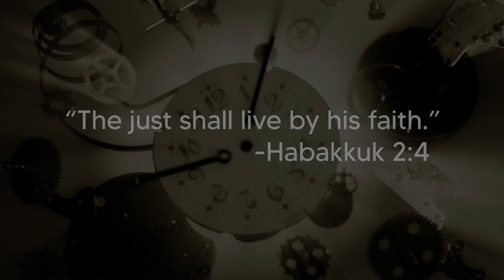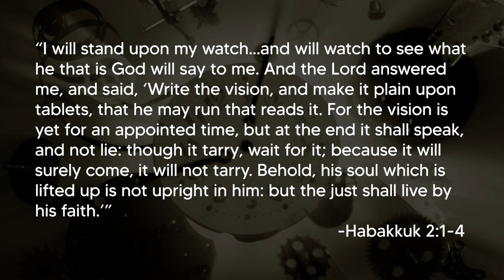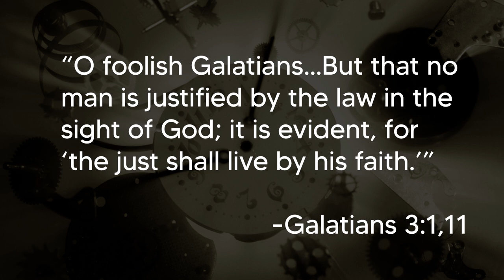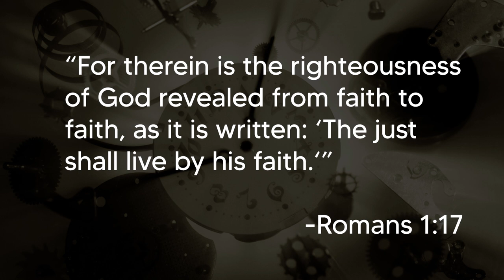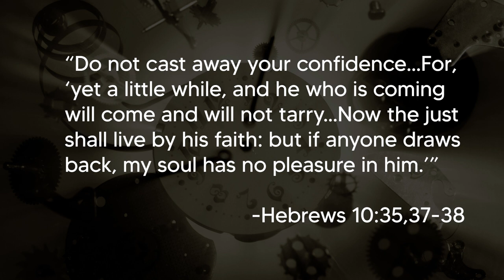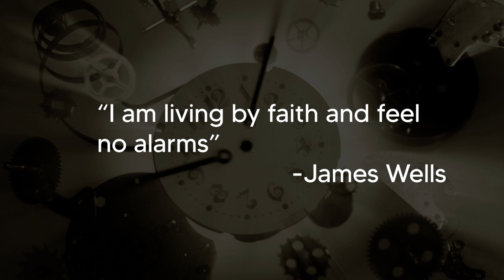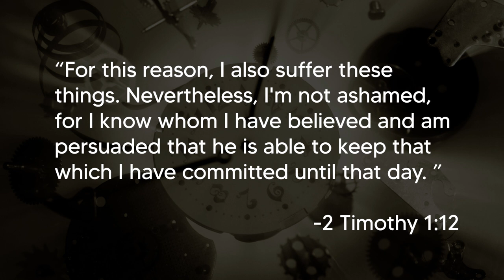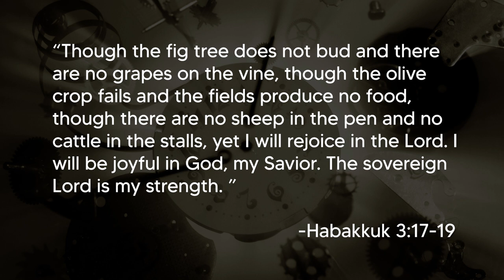Spring Rally — Victor Knowles — April 6 2024